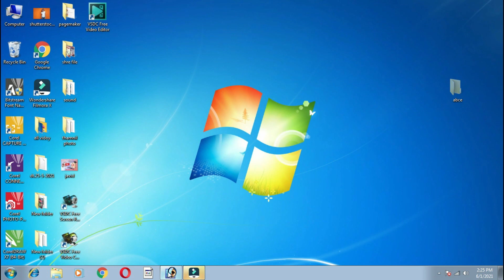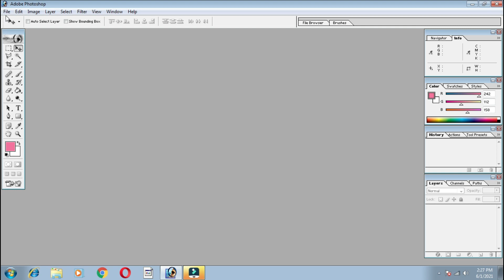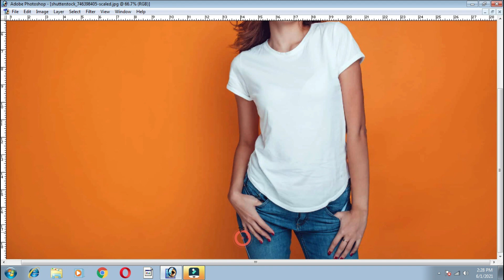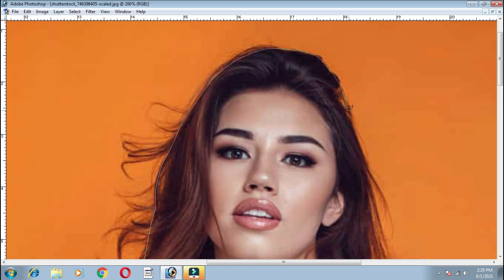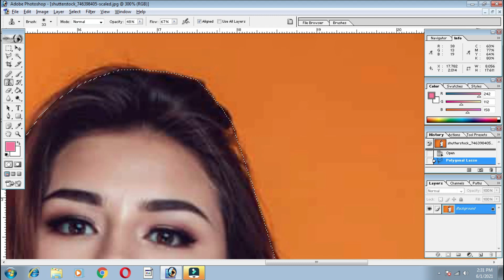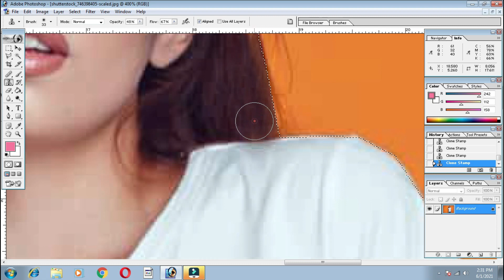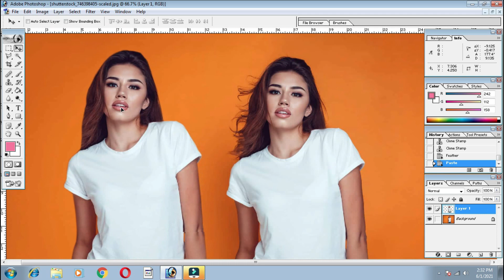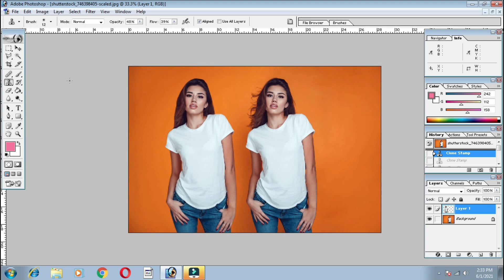Photoshop Tutorial in Hindi | Prat-1